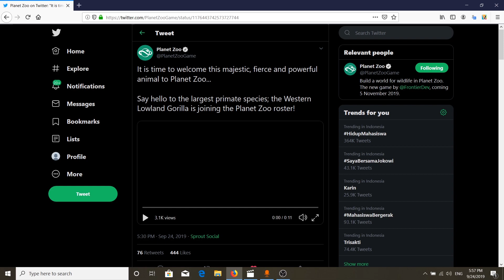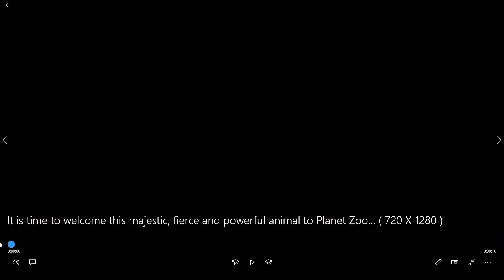ADA GORILLA TEMEN-TEMEN!!!, GORILLA NYA NGGAK BISA SANTAI~ Planet Zoo Indonesia